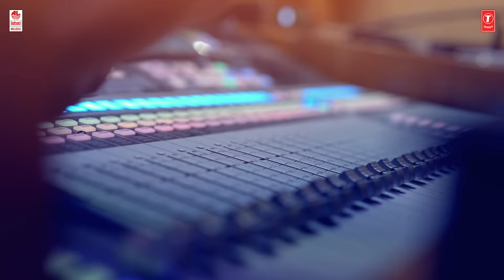Devadas Parvathi – Ennoda Baasha Lyrical video | SP Balasubrahmanyam | Nakshathra Nagesh | Raj Mrk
Presenting you the official Lyric video of 'ENNODA BAASHA...' from DEVADAS PARVATHI [Tamil]; starring Raj Mrk, Nakshathra Nagesh & poornima Ravii in lead roles, Music Composed by NV Arun, Dato’ B.U. Subaskaran's 5656 Productions, Written & Directed by RG KRISHNAN.

Also listen to it on your favourite music streaming apps :-

Track Details:
Track: Ennoda Baasha
Movie: Devadas Parvathi
Lyrics: Harsaa VT
Singers: SP Balasubrahmanyam, Archana

Cast - Raj Mrk, Nakshathra Nagesh, Poornima Ravi

Editing , VFX , DI - Yuvaraj S
Art Direction - Vivek Selvaraj
Costumes - Shobiya Sowrirajan
Makeup - Kalaiarasi P

Making video by

Character Animators - Ponsaran A & Prasanth R
Matte Artist - Raja
Choreography: Srini Shanmugam
DOP : RJ mubarakOur Team @D7 Studio

Musical Team

Vocal recording,Flute and Additional programming @ SEVEN MEDIA

Choral arrangement : Shridhar Ramesh
Backing vocals : Madhumitha Sathyanarayanan , Sai Lakshmi ,
Vrusha Balu , P Archana Shree , B Shanmugapooja
Musician Band : Theru

Our Team

Dinesh Saraswati
Vignesh mohandas